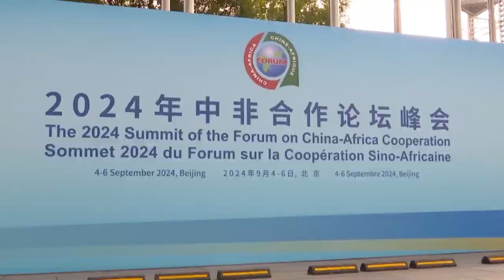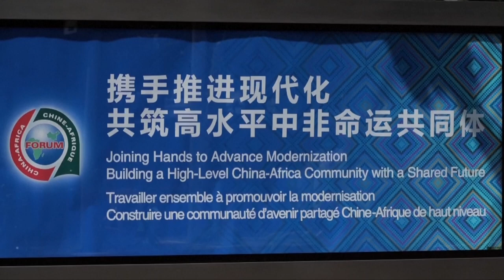Primeiro-ministro de Cabo Verde: China tem papel fundamental na promoção da paz e segurança do mundo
O primeiro-ministro de Cabo Verde, José Ulisses Correia e Silva, elogiou, durante entrevista exclusiva nesta quarta-feira (4) ao Grupo de Mídia da China, o papel do Fórum de Cooperação China-África e afirmou que a China tem papel fundamental na promoção da paz e segurança do mundo. Confira no vídeo.